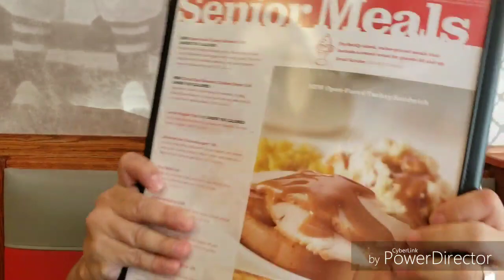Friendly's Win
Eat at Friendly's